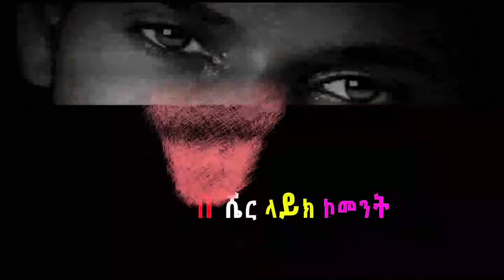ያልታበሱ እንባዎች ክፍል 4 (ተወዳጅ የፍቅርና የስደት መፅሀፍ ) yaltabsu enbawich part 4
ያልታበሱ እንባዎች ክፍል 4(ተወዳጅ የፍቅርና የስደት መፅሀፍ ) yaltabsu enbawich part 4  ከ 12ኛ ጊዜ በላይ  ተደጋግሞ የታተመ በቀለማት ሚዲያ ትረከው ተጀመረ